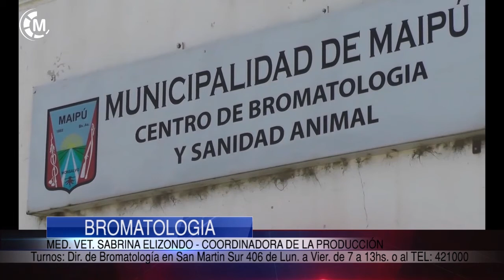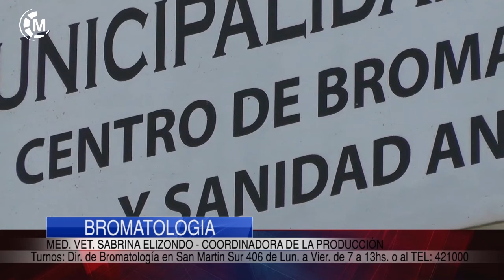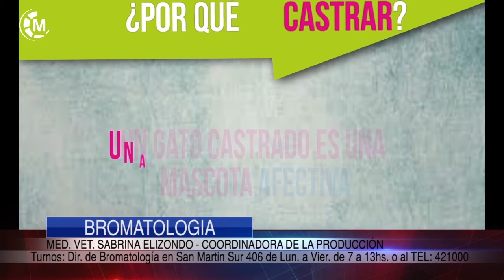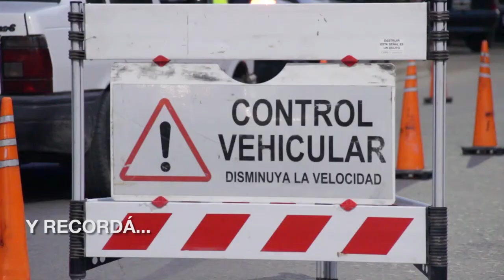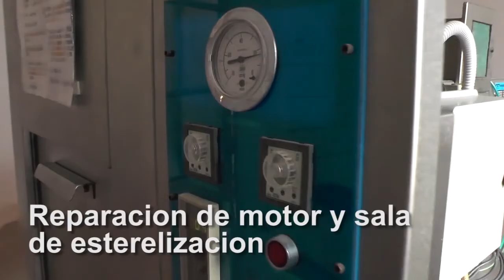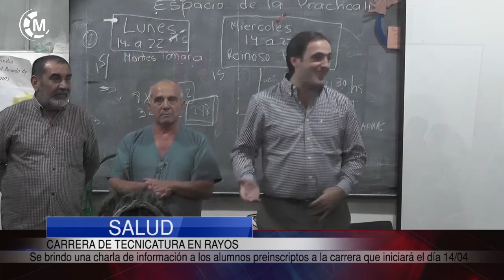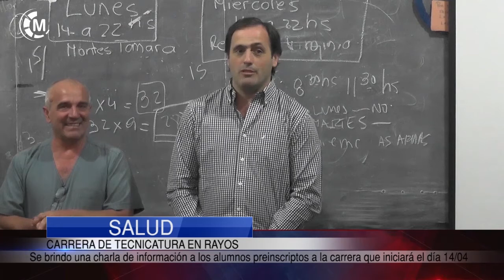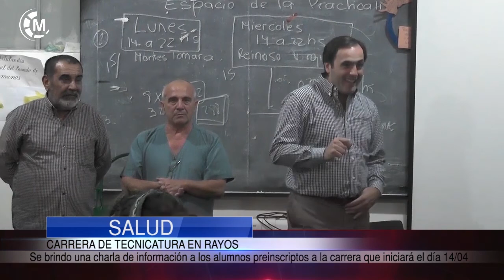Maipu Informa EDICION 1182